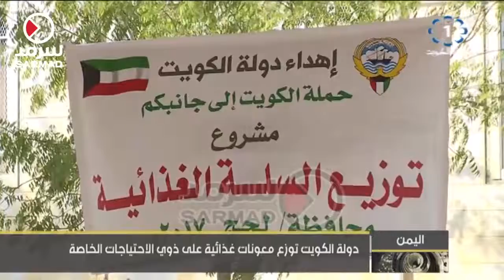دولة الكويت توزع معونات غذائية على ذوي الاحتياجات الخاص في اليمن